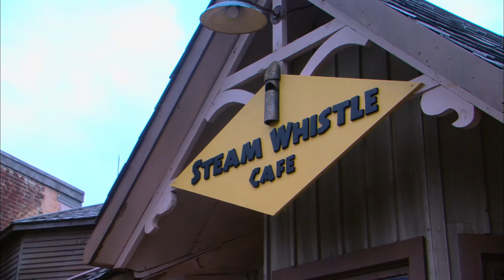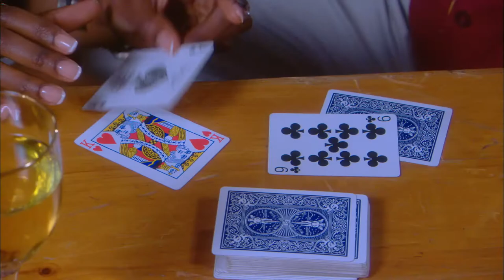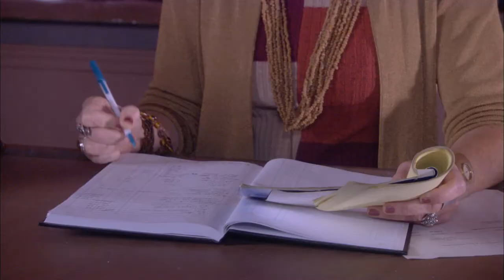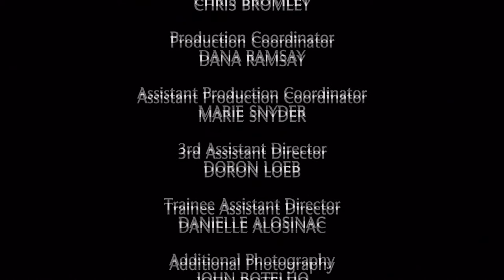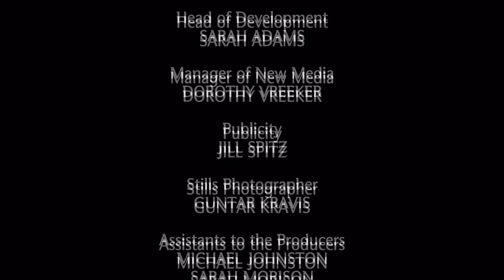Paradise Falls | Season 2 | Episode 2 | The Seduction | Tammy Isbell | Cameron Graham | Art Hindle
Watch Paradise Falls Season 2 Episode 2 The Seduction on Breakthrough Entertainment

Val takes Jackson to work and puts him at risk. Yvonne and Michael's relationship heats up. Bradshaw comes back to town and tells Pamela good news about David. Nick comes back from L.A. Bea meets a nice guy.